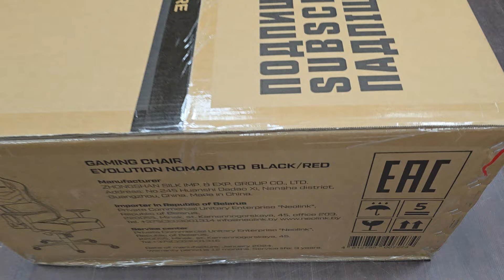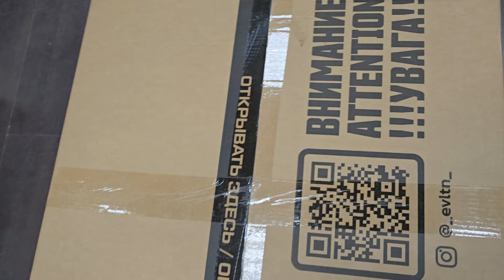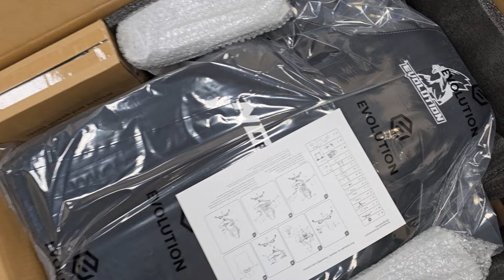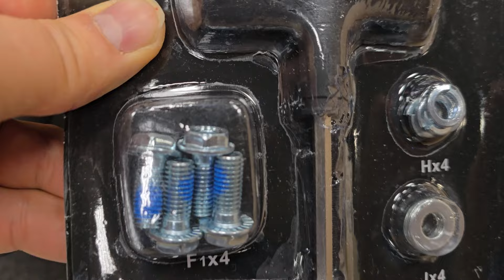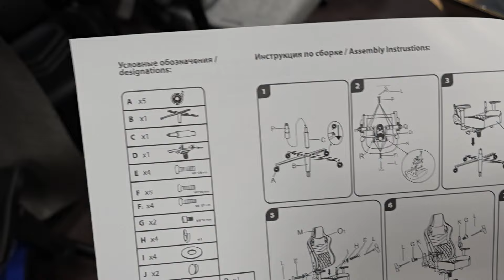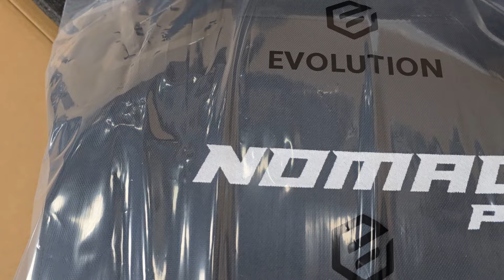Проверка кресла EVOLUTION NOMAD - PRO в Чебоксары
Распаковка - проверка кресла версия PRO для Романа